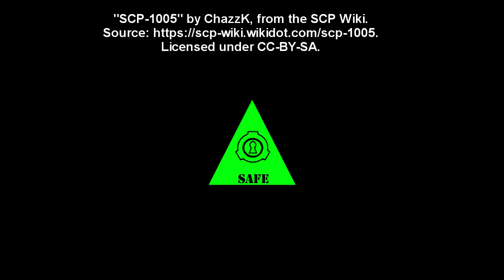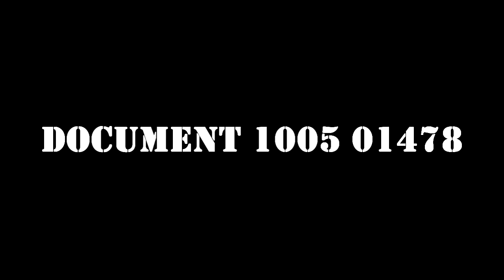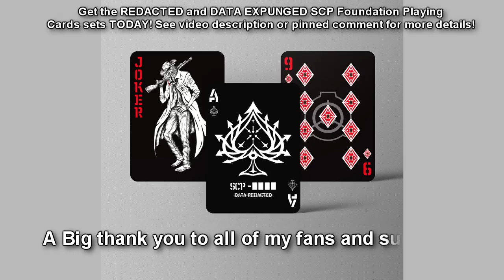SCP-1005 The Painted Man - Living Art: The Sentient Being Made of Paint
SCP-1005 is a sapient humanoid entity composed of semi-solid blue paint, with exact shades ranging from near-white to deep navy. The surface of SCP-1005 has an average tensile strength approximately 75% that of human skin; this includes its "clothing". SCP-1005 is unable to consciously control the viscosity or shape of its overall form beyond the normal locomotion of a humanoid body; it can, however, control its outer layer to a point where it can choose whether or not its paint will smear on contacting surfaces. The degree to which SCP-1005 is able to control itself in such a manner becomes lessened if over-hydrated.

SCP-1005 is in the shape of a bald, human male, approx. 1.9m tall, and has demonstrated the ability to speak with a deep and resonant voice; despite this, SCP-1005 has no gender in physical structure or personal identity. The apparent "clothing" is integrated as if skin, save for the shirt at the sleeves and lower hem, and the pants below the ankles. Only SCP-1005's shoes are fully unique; it is believed they were created separately from the rest of SCP-1005 from the beginning.

Table of Contents:
00:00 Introduction
00:10 Special Containment Procedures
01:42 Description
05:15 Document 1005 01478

"Document 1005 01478" by ChazzK, from the SCP Wiki.

Filename: PaintedMan.jpg
Author: Alexa Meade Art